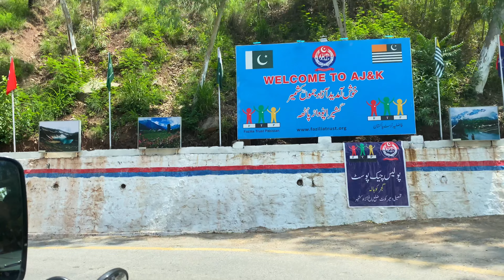Exploring Pir chinasi kashmir | Travel Guide | Beautiful Pakistan | Best for hiking | Peer chinasi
Join us on an unforgettable journey as we embark on a captivating adventure to Pir Chinasi. Nestled amidst the magnificent mountains, Pir Chinasi offers a mesmerizing blend of natural beauty, spirituality, and breathtaking views. In this vlog, we will take you through the enchanting trails, capturing the essence of this hidden gem.

Get ready to witness the awe-inspiring panorama as we hike through lush green meadows, adorned with vibrant wildflowers